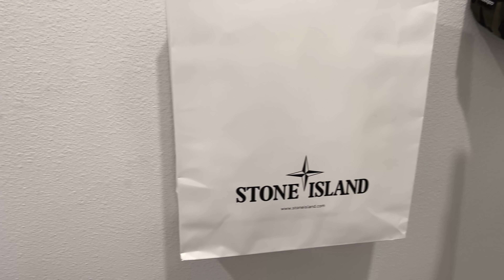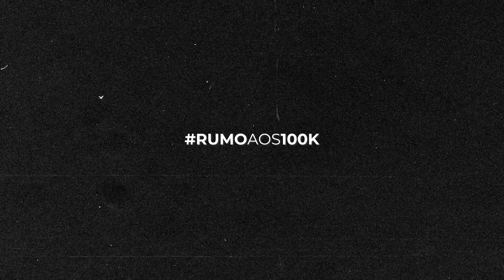DEI UM JORDAN 1 DE PRESENTE PRA MINHAS IRMÃS! *VOU VOLTAR PRO BRASIL?*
QUER IMPORTAR SNEAKERS DIRETO DOS ESTADOS UNIDOS? CHAME MEU INSTA DE VENDAS

Edit by: @cardosomths